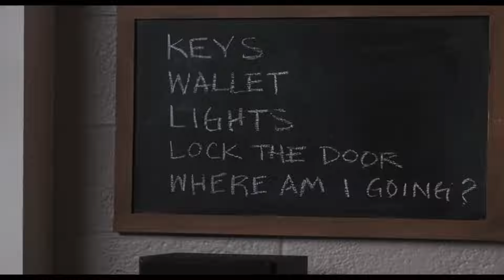Top 5 Ana de Armas Movies Part 2||Holly Tamil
and community guidelines and the content provided by the channel is purely made by our team  on their own.

This video and our Youtube channel in general may contain certain copyright works that weren't specifically authorised to be used
of the reasons above and we proud to say that we aren't violating Section 106 and 106A.